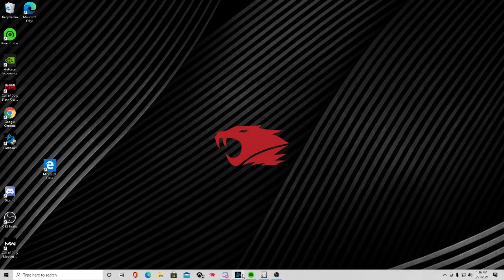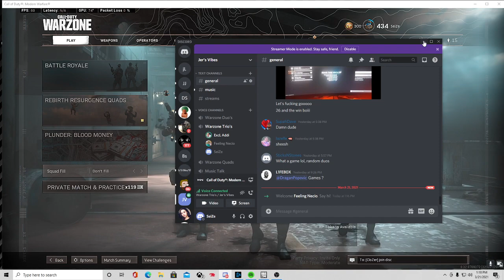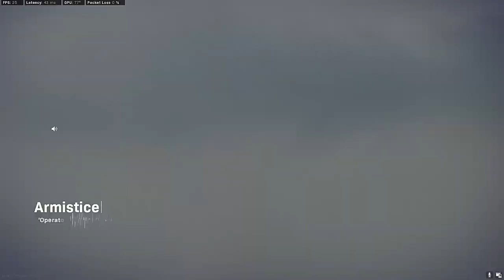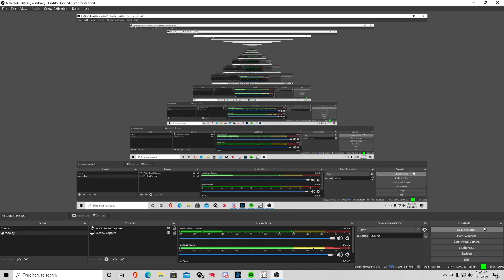Seizher Duos tournament for Crucible GMG 9pm 3/7/2021 Call of Duty: Warzone2